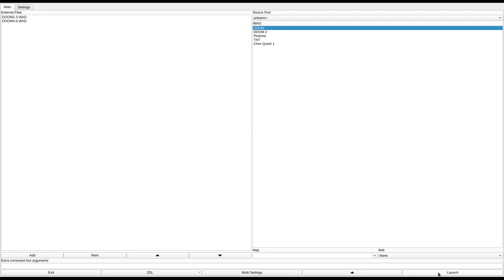DOOM 1 - DOOM1-3.WAD & DOOM4-6.WAD (doomajj.zip)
added to the "Hall of Shame" for levels that feel unfinished with missing textures and other errors, and for being frustrating and nonsensical at times (why can you exit the first few levels so quickly?).
called "DOOM2NEW Flaming 'Rroids of Mars." in the /idgames FTP.
created by Andrew J Jeffries on October 23rd and 24th, 1994.
from the .txt file included with the WAD:
"Here are SIX new levels for episode 2. To play them you must copy the .WAD files, DOOM1-3 and DOOM4-6, to your Doom directory ( e.g. C:\DOOM ) and start Doom with the following command;

DOOM -FILE DOOM1-3.WAD DOOM4-6.WAD

This will add the new Wad files to your game. If you ever want to play the original 2 levels of Doom then just type DOOM at the prompt.

These games can be played single or multiple players. Regular or Deathmatch. A 486 is recommended but not mandatory. I've spent a lot of time working on these levels and it is my firm belief that they do not suck. If you find them too hard, not hard enough or have any other comments I'd like to hear from you. DOOM rules.